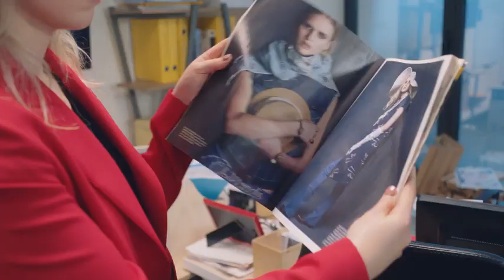I'm with Me - Official Trailer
Days before Valentine's day and their wedding, Cindy Hunter, editor-in-chief of a tabloid and Damon Tuckland, a successful therapist encounter a strange plant that magically puts Cindy's mind in Damon's body and vice-versa! Now the couple really finds out how the other half lives! In a series of comic mishaps at work, with relatives and at home, Cindy and Damon must become better people and figure out a way to reverse the "awkward" situation before their wedding or face a lifetime as each other. It's the ultimate body-swapping comedy with a heart that gives a brand-new meaning to the term "The Opposite Sex"!